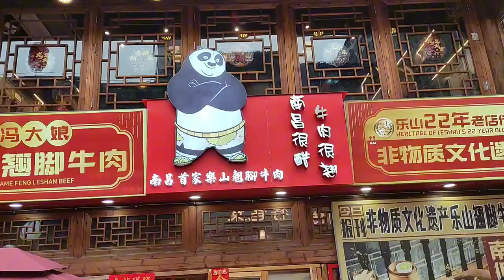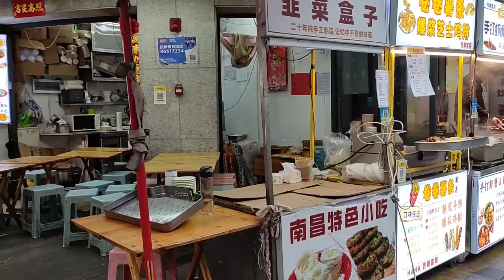A museum || ancient buildings in china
Teng wang pavilion 👆

Ba yi square 👆